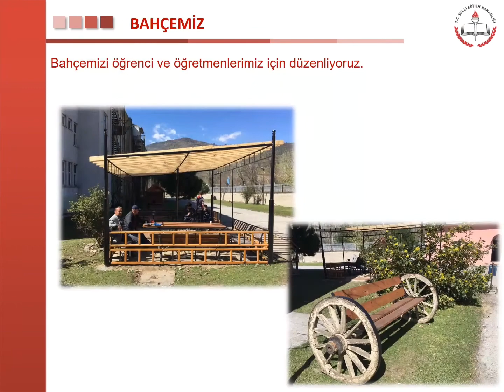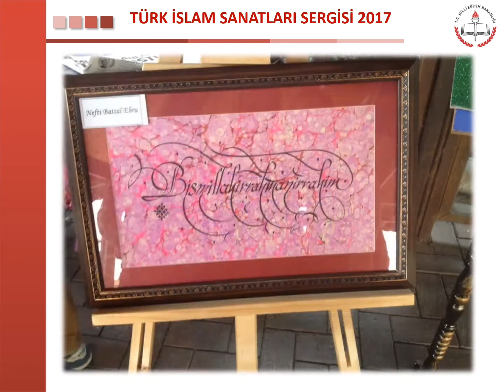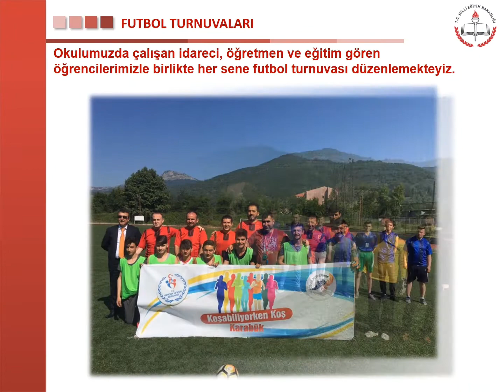Okul Tanıtımımız (Yenice Çok Programlı Anadolu Lisesi)